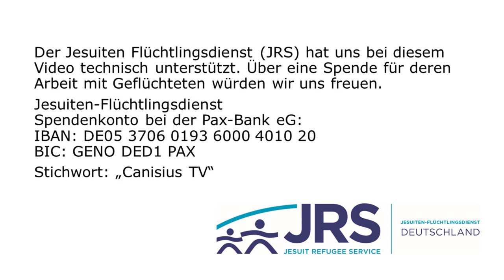Warum soll man sich die Videos zum ersten Korintherbrief ansehen? - P. Klaus Mertes SJ